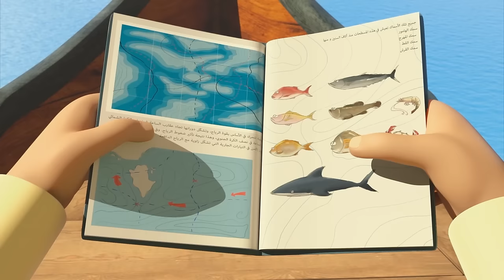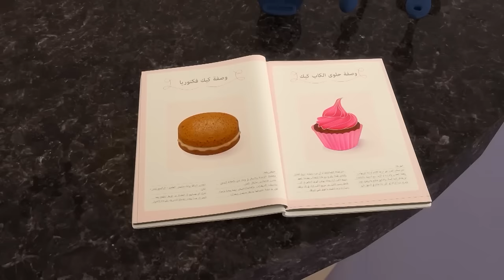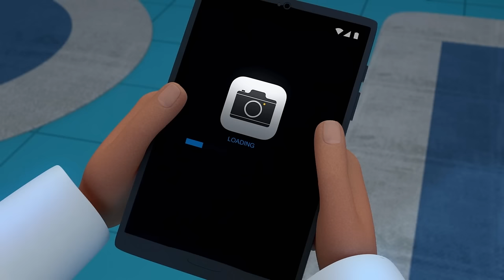Fun Zone P8 🐟 | 1 Hour 🕐 | The Adventures of Mansour ✨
Today’s Adventures:
- Dinosaur Island
- Bake Off
- What Goes Around Comes Around
- Attack Of The Drone
- Hunger Down Under
- Wadi Rum